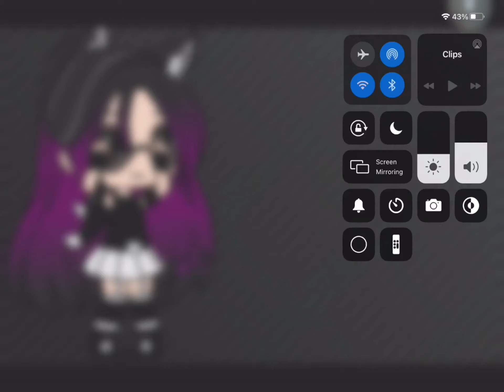“Genie” Episode 1/gacha life